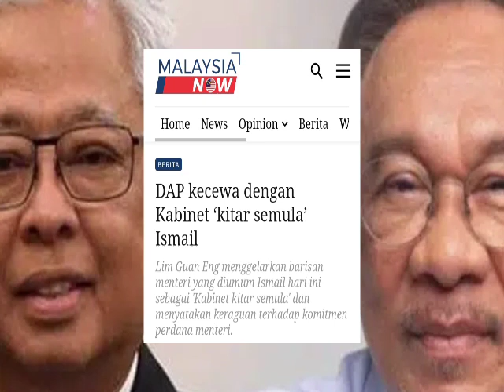DAP AMAT KECEWA DENGAN KABINET KITAR SEMULA ISMAIL SABRI! LAIN BINCANG LAIN YANG BERLAKU